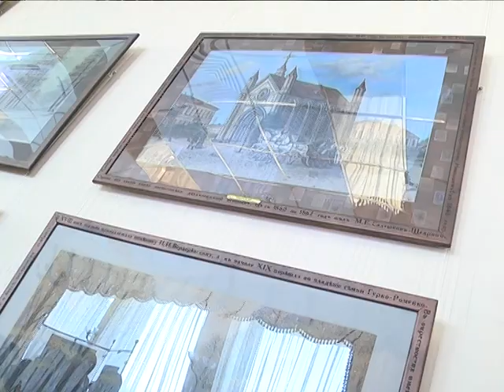2017-04-06 г. Брест. Встреча в Росценре в рамках празднования Дня единения. Новости на Буг-ТВ.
Пограничный Брест – город встреч и новых знакомств. На этой неделе областной центр в рамках Дня празднования единения народов России и Беларуси посетили гости из страны-соседки. Творческое мероприятие состоялось в российском центре науки и культуры в Бресте, которое объединило вместе немало гостей. Диалог с представителями российской творческой интеллигенции получился душевным и интересным.